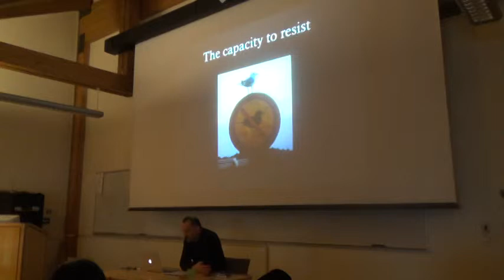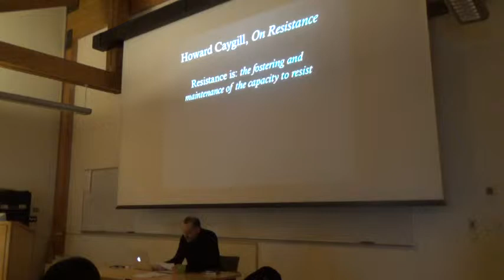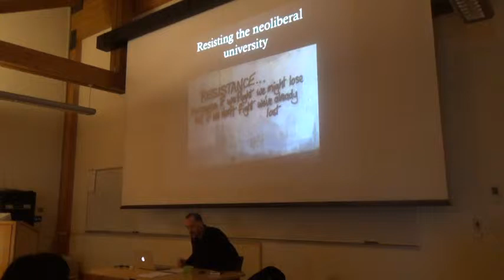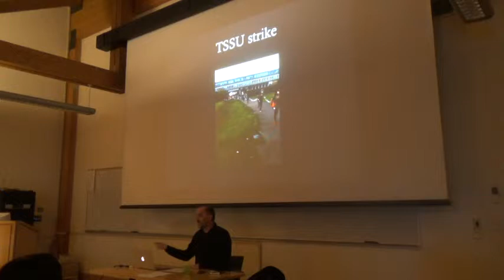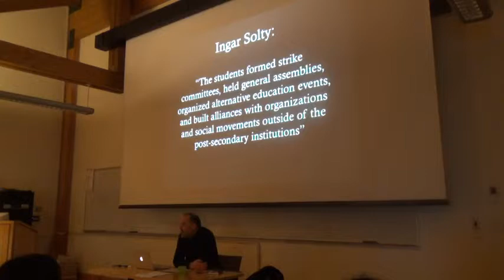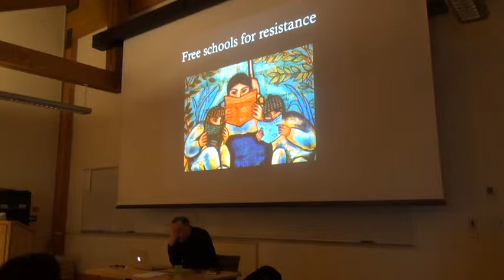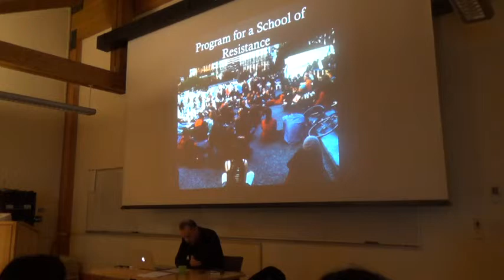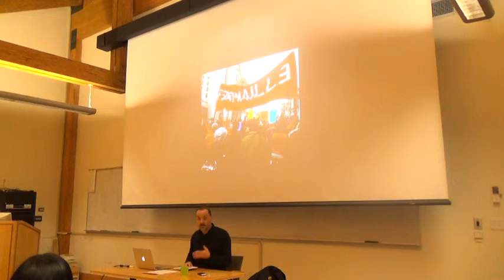Stephen Collis: "The University and the Capacity to Resist" (Re-taking the University 2014)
Howard Caygill, in 'On Resistance', defines resistance as the building and maintenance of the capacity to resist. In this talk Dr. Stephen Collis discusses the possibilities for building our capacity to resist within the existing neoliberal university, in alternative, free universities, and beyond the university. Ultimately, drawing on his own experiences as an academic and organizer, he proposes a "School for Resistance" that might take up the interstices between the capacity building of universities and that undertaken by grassroots social justice movements.

The talk will be given by Stephen Collis, a poet, activist and professor of contemporary literature at Simon Fraser University.

Talk hosted by the UBC Social Justice Centre as part of the Re-taking the University conference. Recorded at the Forest Sciences Centre on 14 March 2014.